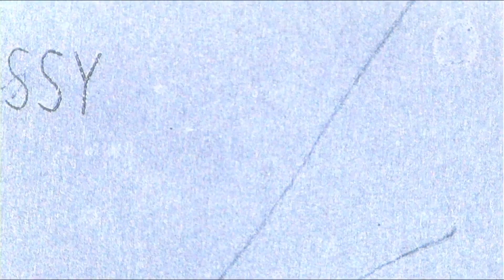lenovo can't be repaired